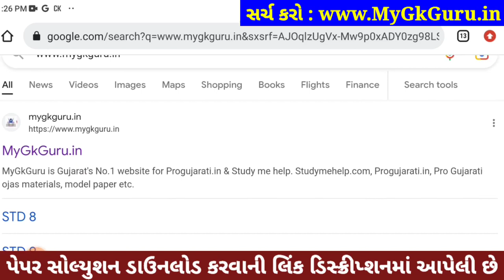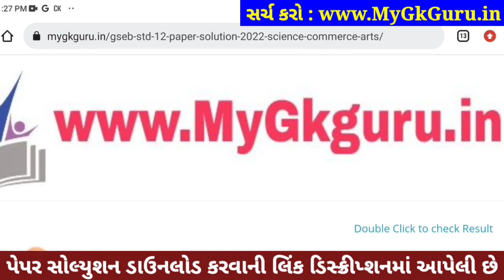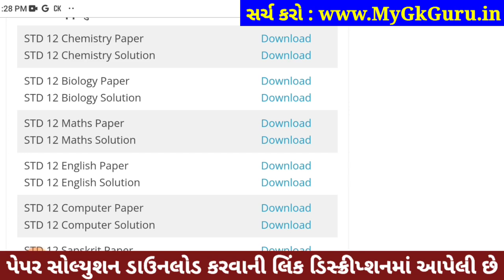std 12 board exam 2023 chemistry solution, std 12 chemistry paper solution 2023, std 12 chemistry